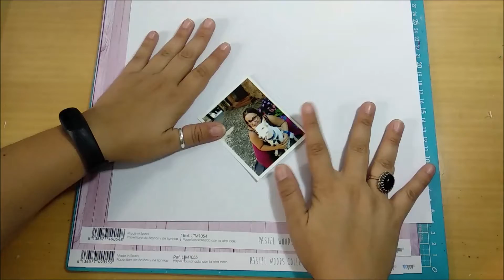Tutorial. Layout Giggles (La Tienda de las Manualidades)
En este vídeo veréis cómo he hecho este layout usando Nuvo Mousse y papeles de La Tienda de las Manualidades.